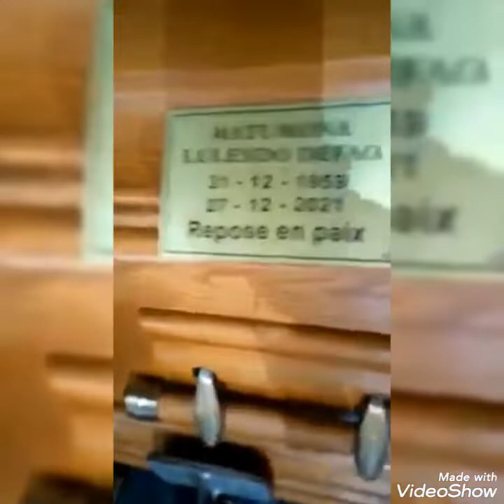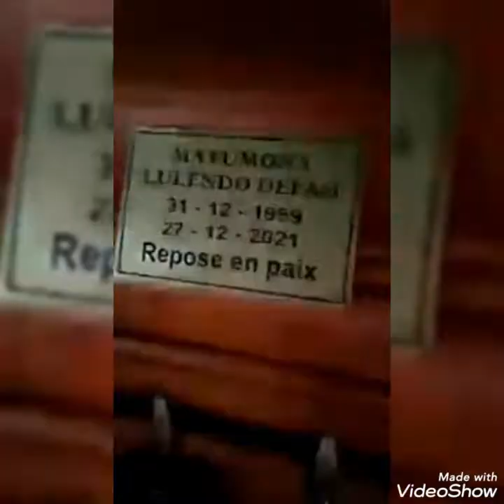toloba te po toza na posa koloba yango oyo eza basali corps ya général defao na Cameroun 😭💔